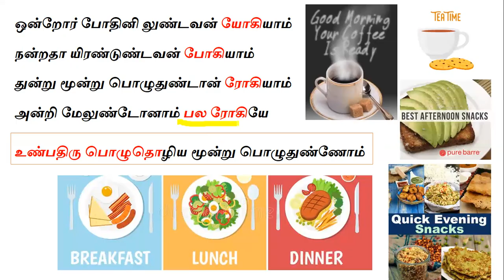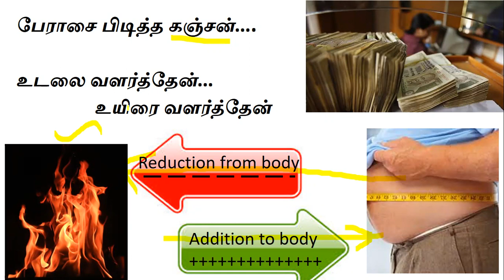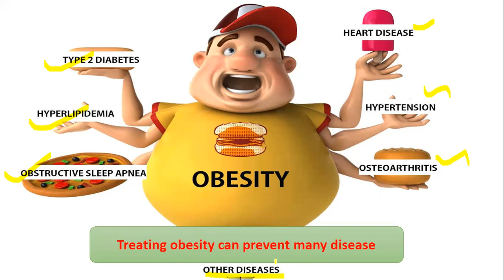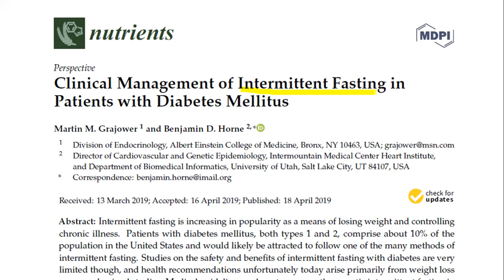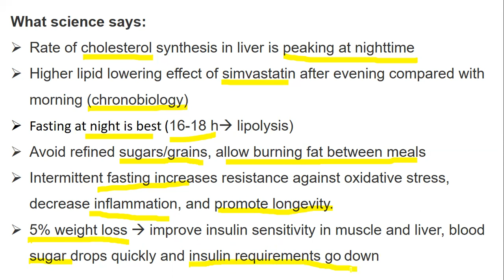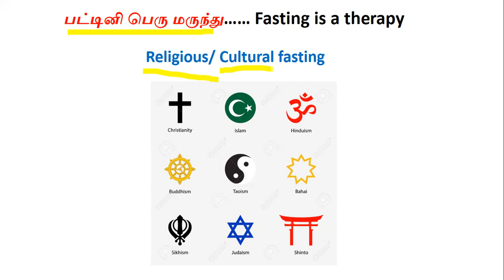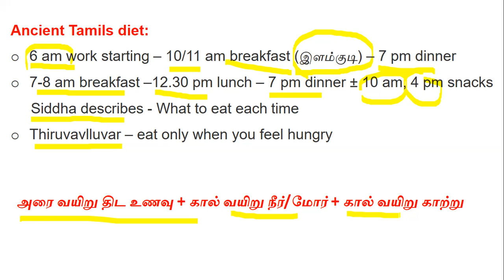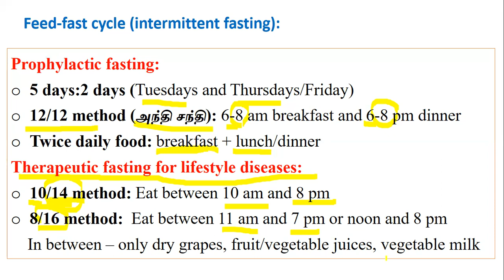மூன்று பொழுதுண்டவன் ரோகி (Thrice a day eating leads to illness)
"ஒன்றோர் போதினி லுண்டவன் யோகியாம்
நன்றதா யிரண்டுண்டவன் போகியாம்
துன்று மூன்று பொழுதுண்டான் ரோகியாம்
அன்றி மேலுண்டோனாம் பல ரோகியே"

"உண்பதிரு பொழுதொழிய மூன்று பொழுதுண்ணோம்"

சிறிதாக snaks உண்டால் கூட அது ஒரு வேளை உணவு உண்டதாக கருதப்படும். இப்போது சொல்லுங்கள் தினமும் எத்தனை வேளை நாம் உணவு உண்கிறோம். Intermittent Fasting (உண்ணா நோன்பு, விரதம்) என்னும் சிகிட்சை முறையை இன்று அறிவியல் ஆராந்து விளக்கியிருக்கிறது. இதை முன்னாட்களில், நாம் எதோ வகையில் பின்பற்றியிருக்கிறோம். இரு வேளை உண்டு எப்படி ஆரோக்கியமாக இருப்பது என்பதை பற்றி தெரிந்து கொள்ள இந்த வீடியோவை பாருங்கள். பகிருங்கள், பயன்பெறுங்கள். என்னோடு  இணைந்திருங்கள்... உங்கள் கருத்துக்களை தயங்காமல் பதிவிடுங்கள். நன்றி.